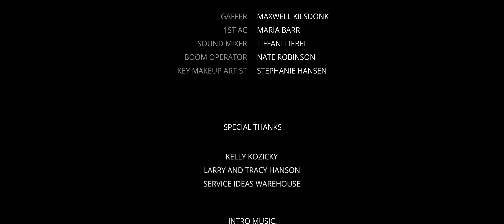Sounds Like Murder - A CSI Parody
Two cops stumble upon a strange occurrence with a dead body.

Written, Directed by and starring Jamie Janek
Also Starring Rudy Pavich and Featuring Haley Jacobsen, Xavier Goodman and John Lampson

Produced and Edited by John Lampson

Director of Photography: Justin Bruellman
1st AC: Maria Barr
Gaffer: Maxwell Kilsdonk

Sound: Tiffani Liebel
Boom Operator: Nate Robinson
Makeup: Stephanie Hansen

Special Thanks to Service Ideas, Kelly Kozicky and Larry and Tracy Hanson